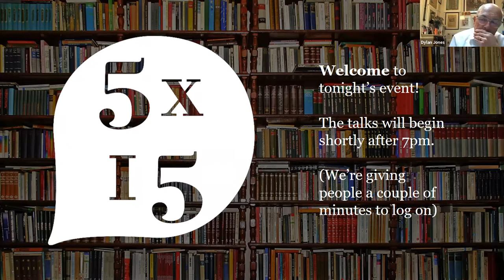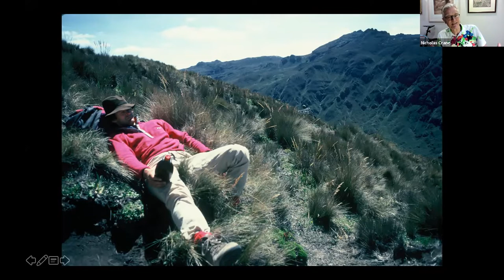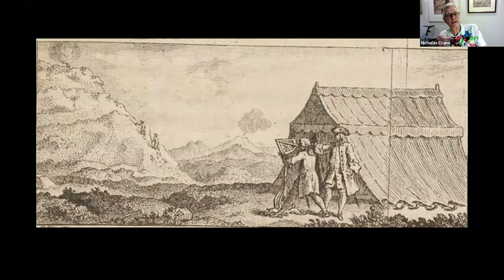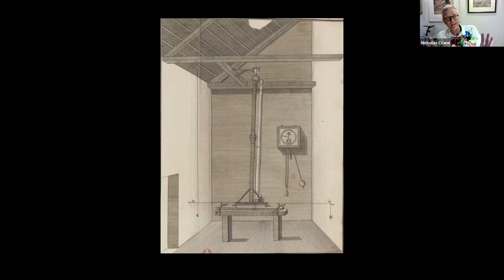Dylan Jones, Nick Crane, Lionel Shriver, Jack Guinness, Hollie McNish | 5x15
We’ll be journeying into the future and travelling centuries into the past, as well as toasting ground-breaking icons and trailblazers.

Lionel Shriver was christened ‘the Cassandra of American letters’ by the New York Times in recognition of her writing’s unerring prescience. Her first novel, The Female of the Species, was published in 1987, but it was with the Orange Prize-winning We Need to Talk About Kevin that she took up her position as one of our leading novelists and social commentators. She has written for the Guardian, The Wall Street Journal, the Financial Times, The New York Times, The Economist and Harper's, and is a contributor to The Spectator. Her acclaimed new novel, Should We Stay or Should We Go, begins in pandemic-hit Britain but spins off into multiple futures as it provocatively and wittily explores what makes a good life – and a good death.

Nick Crane is an award-winning writer, journalist, geographer and explorer, as well as the presenter of the prime-time BAFTA-winning BBC TV series Coast, Great British Journeys, Map Man and Town. Born in Norfolk, his career has seen him travel extensively in Tibet, China, Afghanistan and Africa. In Latitude, he tells the story of the world’s first ever international scientific expedition, which aimed to discover the shape and magnitude of the earth.

Jack Guinness is a model and fashion commentator, a contributing editor at British GQ, and has also contributed to Sunday Times Style, the Guardian, the Gentleman’s Journal and Tatler. In The Queer Bible – published this June to celebrate Pride Month – he has brought together a stellar line-up of today’s queer icons to write about the queer trailblazers who inspired them.

Hollie McNish is one of Britain’s best-loved poets, and numbers Matt Haig, Paapa Essiedu, Benjamin Zephaniah and Jo Brand among her fans. She won the Ted Hughes Award for Nobody Told Me, her verse memoir of parenthood, and in 2016 co-wrote Offside, a play about the history of British women in football. She was the first poet to record at Abbey Road Studios, releasing an album of poetry and music entitled Versus, and is also a patron of Breast Milk Action. In Slug and Other Things I’ve Been Told to Hate, is her new, cross-genre collection of poetry, prose and memoir.

The Eighties were about big ideas writ large – new money, new style, gender fluidity, gay pride, attritional politics, the ‘special relationship’, nuclear fear, AIDS, cocaine, ecstasy, tabloid royalty, the rise of urban pop, and ultimately geopolitical chaos. Shiny and New is Dylan Jones’ history of the decade in pop - choosing records which either epitomised their time, or ushered in a new cultural shift - from Rapper’s Delight to The Specials’ Ghost Town. New York Times bestselling author Dylan Jones has written over twenty books on subjects as diverse as music and politics and fashion and photography.

With thanks for your generous support for 5x15 online!5x15 brings together five outstanding individuals to tell of their lives, passions and inspirations. There are only two rules - no scripts and only 15 minutes each.